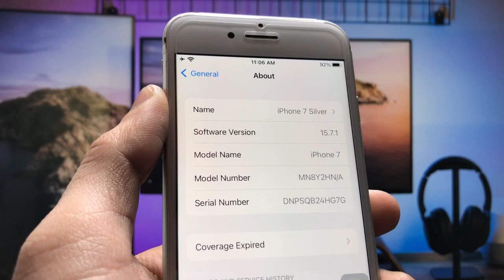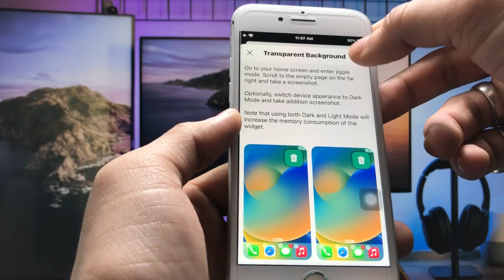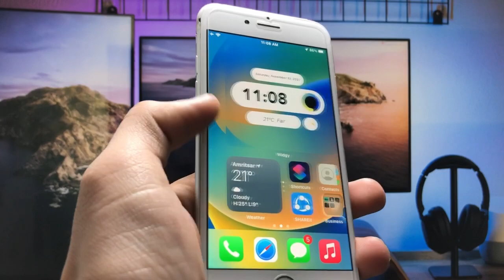How to Install Dynamic Island on iPhone 7 - Get Dynamic Island on iPhone 7